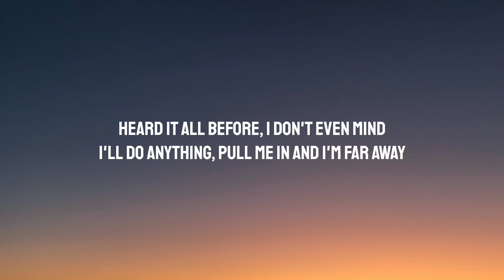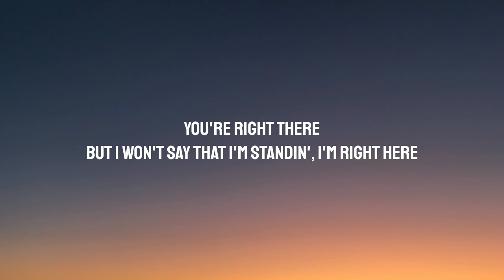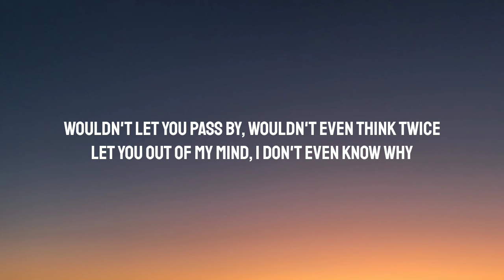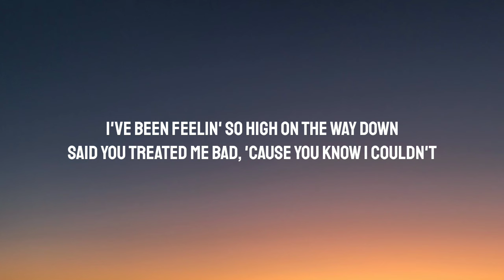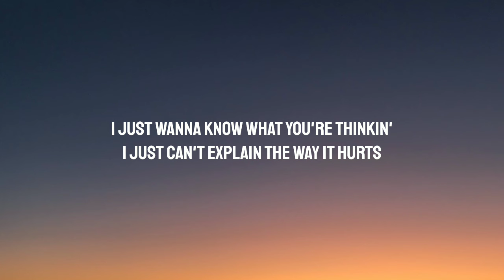Ruel - ​Distance (Lyrics)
Lyrics:

[Verse 1]
I heard you on the phone, I had you in mind
I've been on the run since you walked through the hallway
Heard it all before, I don't even mind
I'll do anything, pull me in and I'm far away

[Pre-Chorus]
You're right there
But I won't say that I'm standin', I'm right here
When I see you, I panic
So scared of the way it might pan out

[Chorus]
Well, I don't want to say that this was hard, it was
Tryin' not to stay, but that just made it worse
I've been keepin' my distance
Well, I just wanna know what you're thinkin'
I just can't explain the way it hurts
Now that what we had is gone
I don't have the words
I'm so bad at playin' along
Savin' my feelings

[Verse 2]
I talked about it last night, thought I was fine
Helped you pack your things, put your bags in the hallway
Maybе in a past life, problems aside
Wе could make it home, I'd hear you when you're callin'

[Pre-Chorus]
You're right there

[Bridge]
I've been feelin' so high on the way down
Hope I get another chance, 'cause I know I wouldn't
Wouldn't let you pass by, wouldn't even think twice
Let you out of my mind, I don't even know why
Said you treated me bad, 'cause you know I couldn't
Mmm, you know I couldn't

[Chorus]
I just wanna know what you're thinkin'